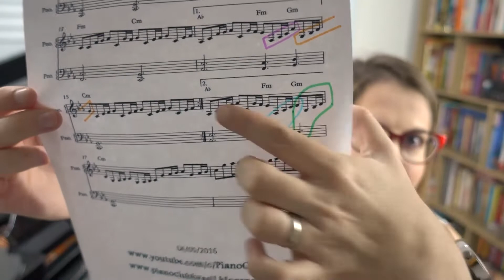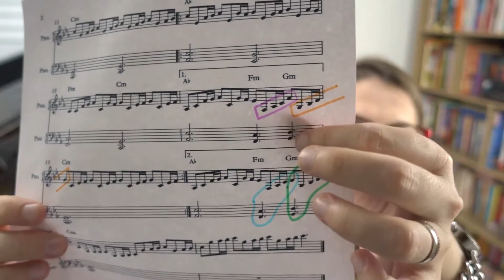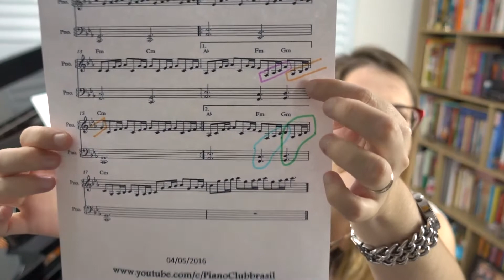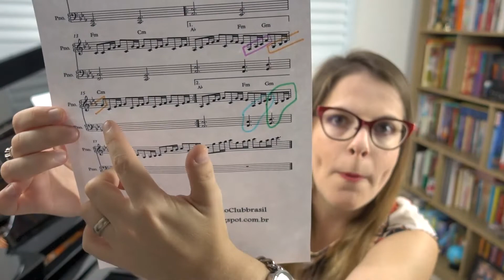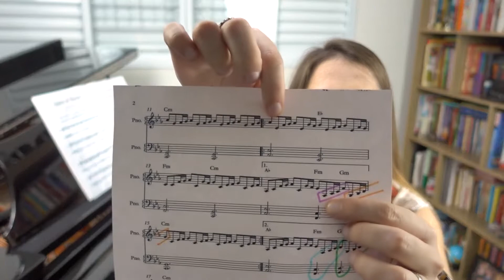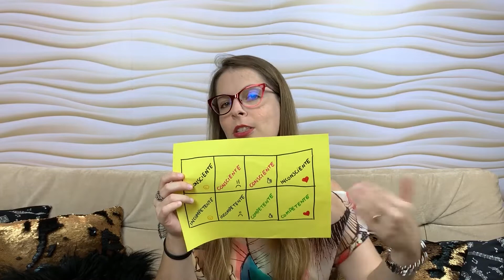E quando parece que eu só estou brigando com o instrumento?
Olá Daiany Dezembro aqui! Este vídeo quero falar sobre o relacionamento com o instrumento musical, como encarar para que o estudo não se torne chato.